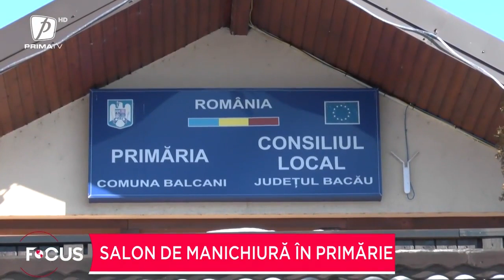Salon de manichiură în primărie